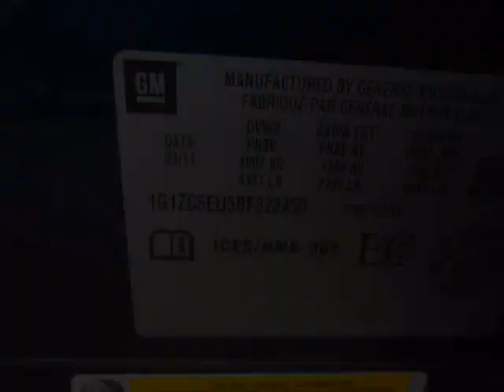Dean Myers Chevy Corvette - 2011 Chevrolet Malibu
Dean Myers Chevy Corvette - 2011 Chevrolet Malibu  150037A